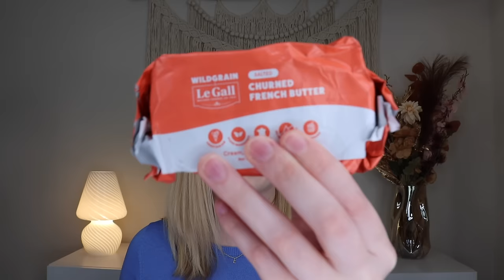MY WINTER FAVORITES 2024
MY FAVORITES:
- Ricola Nasal Care
- Colgate Max Fresh Knockout
- NagraCoola Facial Cleansing Brush
- Amazon Essentials Sweaters
- Frog and Toad T-Shirt
- Vaseline Dry Hands Rescue
- Dove Hand Soap Sensitive Skin
- Cerave Healing Ointment
- Cerave Acne Control Cleanser
- Barbie Tumbler

Makeup I am wearing:
-CoverFx: Power Play Foundation (F1)
-Tarte: Amazonian Clay Matte Waterproof Bronzer (Park Ave Princess)
-Too Faced: Chocolate Soleil Natural Bronzer (Golden Cocoa)
-Nars: Blush (Orgasm)
-Chantecaille: Lotus Radiance Highlighter
-Tarte: Inspire Amazonian Clay Eye and Cheek Palette
-Tarte: H2O Lip Balm (Zen)